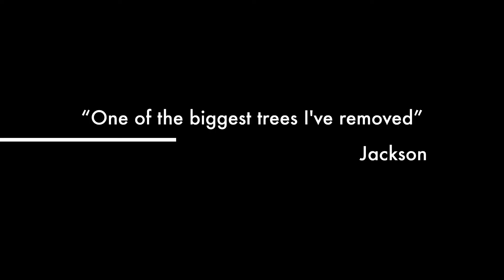Tree Removal Trailer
Put together a quick edit on a large white pine we removed.